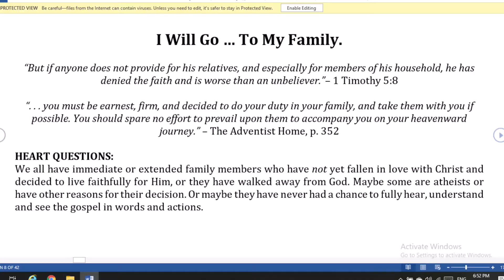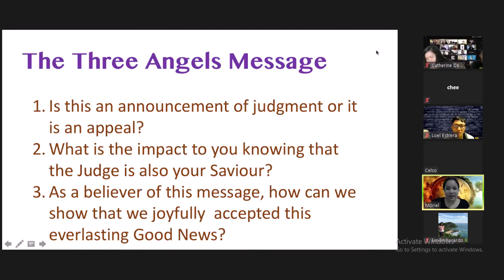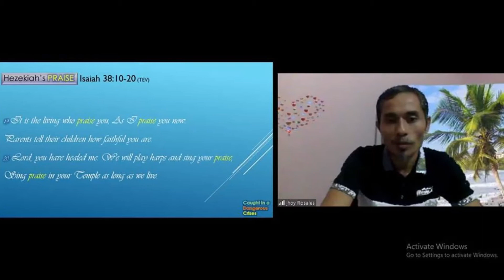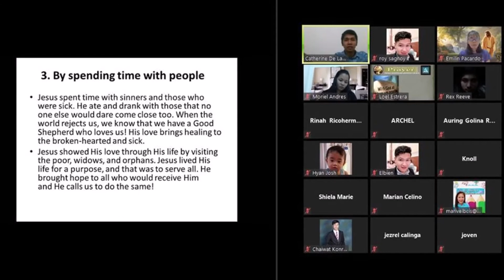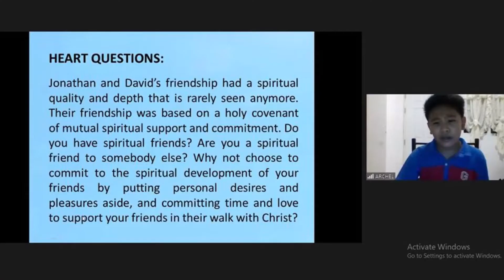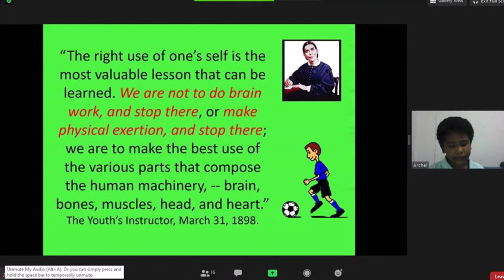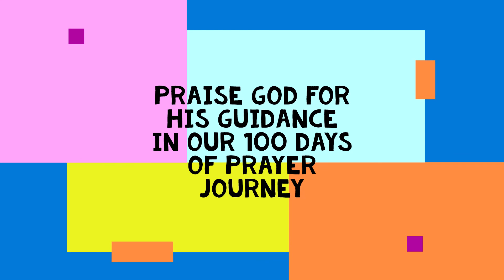100 Days of Prayer 2020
Phuket SDA Church